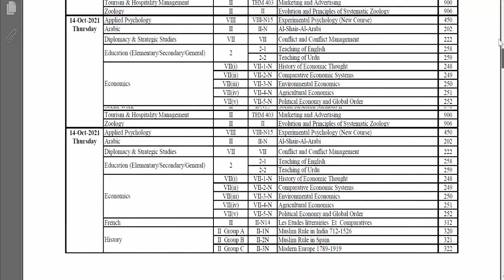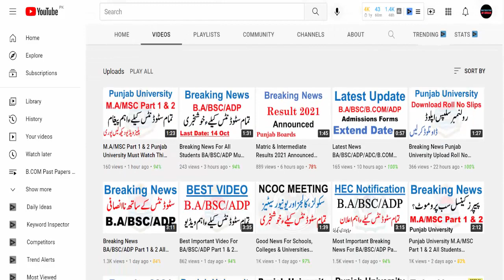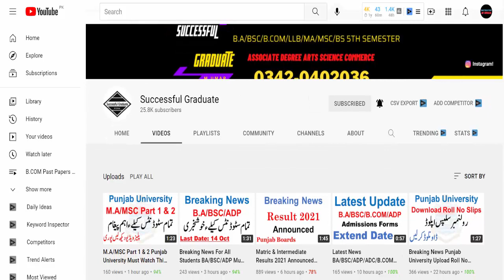Punjab University M.A/MSC Part 1 & 2 Annual 2021 & Supply 2020 Students Must Watch Video Good News